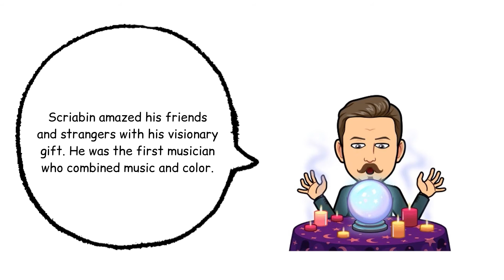Scriabin. 10 Interesting facts about composers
10 Interesting facts about composers. Scriabin